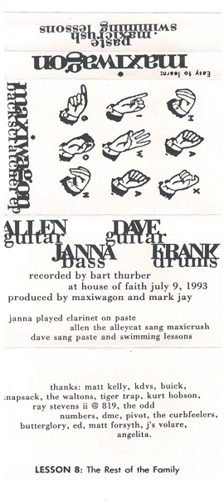Maxiwagon- Backscratcher EP Demo 7/9/93 Davis, Ca. xfer from master cassette tape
A few months back, Barry Prickett met up with me and lent me a few more tapes. You'll be seeing some cool demos, rare releases and live shows from his collection over the next few days.
Here's the first one. Maxiwagon were from Davis and were around in the early to mid 90s. Band members were Dave Bergman, Frank Ha, Janna Matsuoka, Josh Marson. They released one CD on Omnibus in 1996.
This is a cassette EP from 93.

Recorded by: Bart Thurber at House of Faith
Transfer by: Shayne Stacy
Equipment used: Nakamichi Dragon and M-Audio Audiophile 2496 card